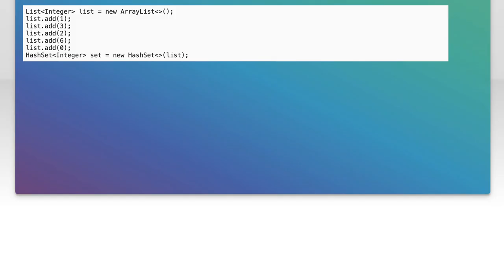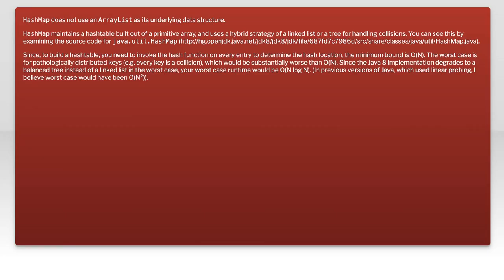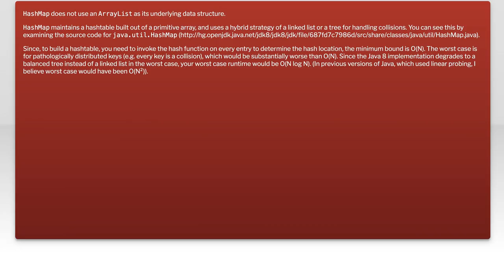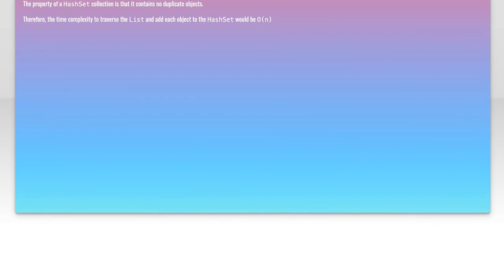Understanding Time Complexity: Initializing HashSet from ArrayList Explained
In this video, we delve into the concept of time complexity, specifically focusing on the process of initializing a HashSet from an ArrayList. Understanding how different data structures interact and the efficiency of their operations is crucial for optimizing your code. Join us as we break down the steps involved, analyze the performance implications, and provide clear examples to enhance your programming skills.

Today's Topic: Understanding Time Complexity: Initializing HashSet from ArrayList Explained

Related to